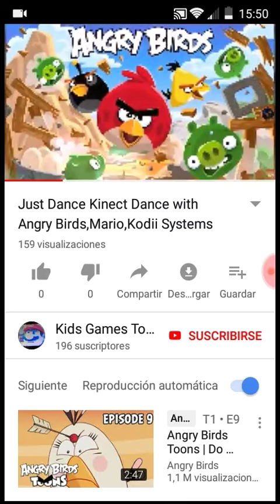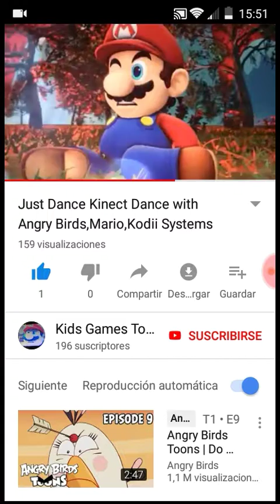Los kodiis invaden todo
Eleminte